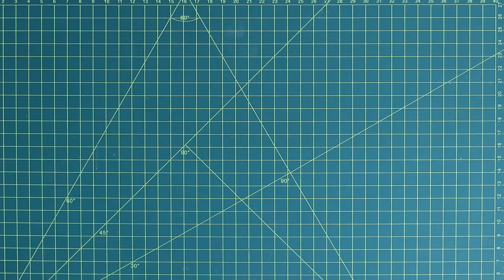DIY Janko Piano: 9. Nearly There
Time for an update video - the assembly is around the halfway point (at least I hope so), and I figure its time to post something after 3 weeks of silence.

As you can see the general chassis of the piano is in place and mainly just the action parts left to go. Unfortunately that means I still got all the centerpin connections to assemble which is quite a bit of work, plus the controller board and firmware for it.

I know I said the next video is going to be the finished product, but from the looks of it thats still a bit of a ways away so I am leaning towards doing an 'electronics - part 2' video in between to cover the control board and my plans for the firmware. Already got the board prototyped and ordered, so will be able to show it off in probably like 2 weeks when it arrives.

Well - until next time.

Introduction: same as 0:teaser.